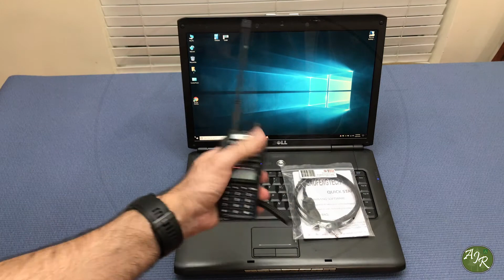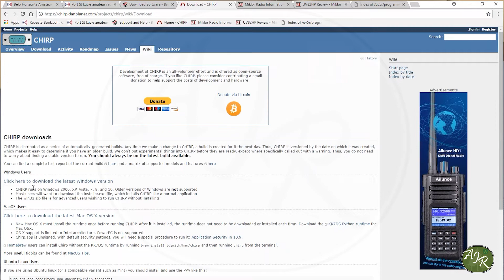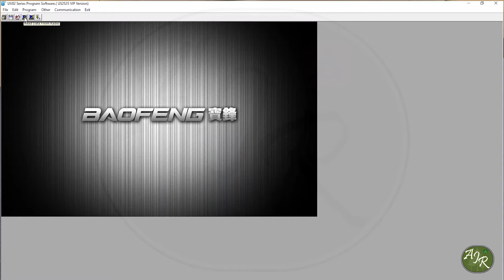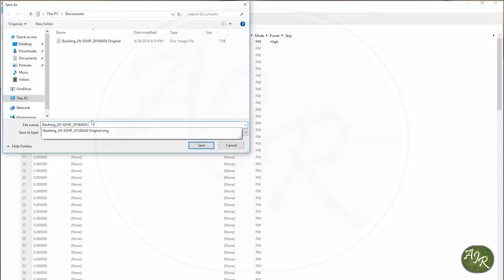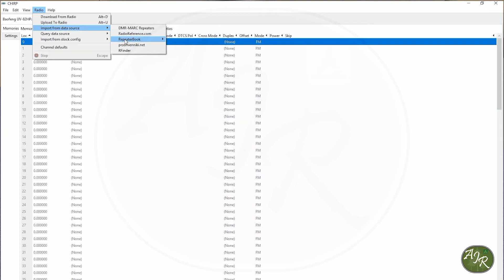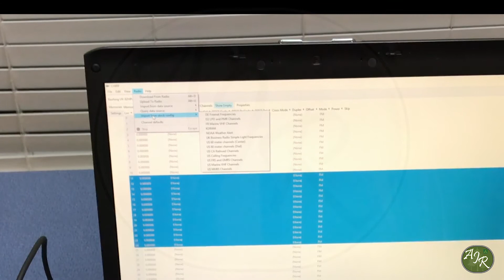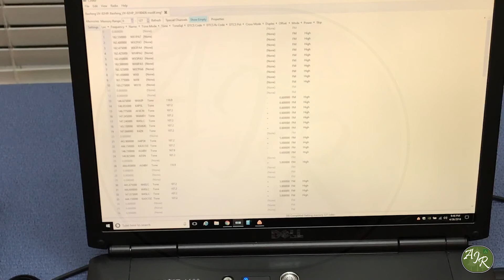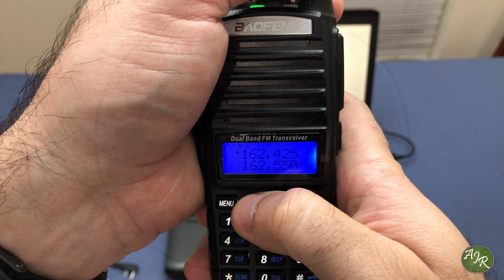BaoFeng Usando CHIRP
Ola amigos e amigas do canal:

Seja bem vindos a mais um vídeo.

Hoje vamos fazer a configuração de um rádio da Baofeng modelo UV-82HP utilizando um cabo de transferência, um laptop e o programa CHIRP, para configurar e salvar frequências.

Espero que gostem, um forte abraço a todos e abaixo segue os links prometidos no vídeo.

Configurar Radio BaoFeng no PC